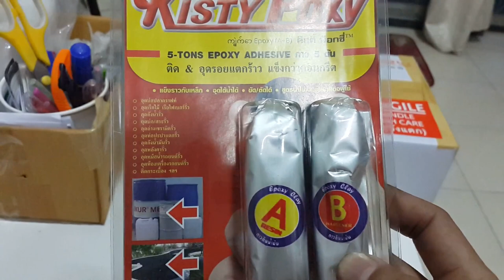กาวอีพอกซี่ดินน้ำมัน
กาวอีพ็อกซี่ดินน้ำมันมีคุณสมบัติเป็นเลิศในการซ่อมแซม ปะ ติดวัสดุต่างๆ ไม้ โลหะ กระเบื้อง เซรามิค กระจก ยิปซั่ม พลาสติก ใช้งานง่าย ปั้นด้วยมือ ไม่ระคายเคือง กันน้ำ ทนอุณหภูมิสูง ทนทานต่อสารเคมี สามารถปั้น ขัด เจาะรู ทาสีทับ กาวดินน้ำมันแห้งตัวภายใน 8-10 นาที ใช้งานหลังจากแข็งตัวประมาณ7-12ชั่วโมง

-ซ่อมแซมงานเฟอร์นิเจอร์ อาทิ เก้าอี้ โต๊ะ

-ติดตั้ง เชื่อมอุปกรณ์สุขภุณฑ์ต่าง ๆ ราวแขวนผ้า ตะขอ ถาดวางสบู่

-ปั้นเป็นเส้นแล้วคล้องเป็นห่วงโซ่ ให้ความแข็งแรงราวกัยโซ่

-อุด ปะ รอยรุ่วต่าง ๆ

-ประสานรอยรั่วของท่อ

-นำกาวสองส่วน A และ B

-นวดและปั้น กาวดินน้ำมัน จนกระทั่งเป็นเนื้อเดียวกัน

-นำกาวไปอุด ปะ ส่วนที่ต้องการซ่อมแซม

กาวอีพ๊อกซี่เนื้อครีมเข้มข้น 2 ส่วน(A+B) กาวอีพ๊อกซี่ผสมเนื้อโลหะ กาวอีพ๊อกซี่ซ่อมแซมโลหะ ซ่อมคอนกรีต และซ่อมแซมพลาสติก แห้งได้ที่อุณหภูมิห้อง ทนทานต่อน้ำมัน น้ำ และสารเคมีบางชนิด เมื่อแห้งตัวเต็มที่สามารถเจาะ ต๊าป เกลียว เหมาะสำหรับพื้นที่ที่ไม่สามารถเชื่อมร้อน หรือขัดเจียรได้
ขนาดบรรจุ : A+B = 100 กรัม/ชุด (สีเทา ดำ )
กาวอีพ๊อกซี ดินน้ำมัน กาวมหาอุต สำหรับ อุดรอยรั่ว อุดรอยร้าว โป้วชิ้นส่วนที่แตก ที่หัก ขนาด 100 กรัม
ใช้สำหรับการยึดติด เช่นใช้เป็นกาวยึดติด ปะ ผนึกรอยแตกร้าว รอยรั่วซึม ยาแนว ปูกระเบื้อง ใช้ได้กับวัสดุหลายประเภท ทั้งไม้ โลหะ (อะลูมิเนียม สังกะสี) คอนกรีต ไฟเบอร์กลาส สุขภัณฑ์ กระเบื้อง แก้ว หิน และพลาสติกบางชนิด
สามารถติดได้ในน้ำและน้ำมัน ทนต่อความร้อนและทนต่อการกัดกร่อนของสารเคมี และเมื่อกาวดินน้ำมันแห้งหรือแข็งตัว จะมีกำลังยึดเกาะสูง
แห้งประมาณ7-12ชั่วโมง
สามารถใช้ใต้น้ำได้
สูตรน้ำไม่เป็นพิษต่อผู้ใช้
ราคาชุดละ 180 บาท สั่ง2 ชุดขึ้นไปจัดส่งฟรีทั่วประเทศ บริการเก็บเงินปลายทาง บริการจัดส่ง Kerry express
▶️Inbox (กล่องข้อความ) m.me/KISTYPOXY9999